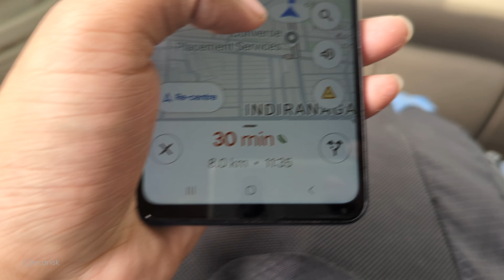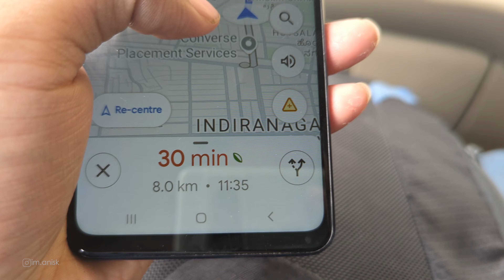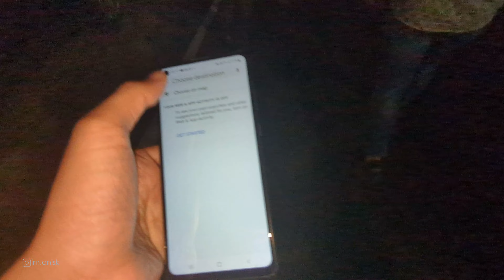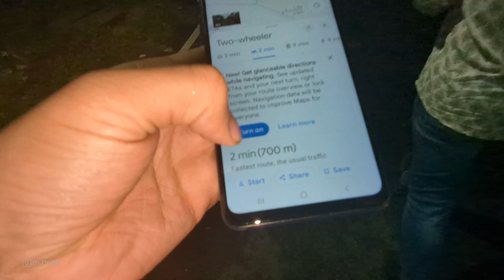Mysore Second schedule | something went wrong ? | im.anisk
Hey Guys

 Hello, I'm Anirudha S Kumar, a BSc Film Making student. Welcome to my official YouTube channel, "Im.anisk." Join me as I showcase the beauty around me and share exclusive updates.

LICENSE PARTY
OWNER OF LICENSE GSharp Media
Firstfly Creations (iam_ask24)